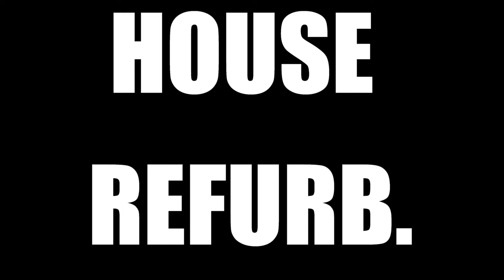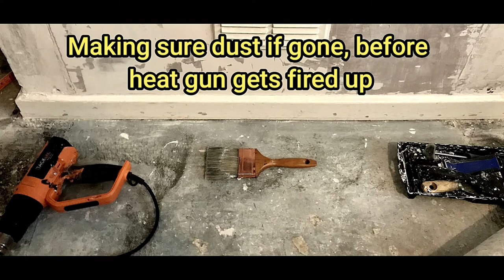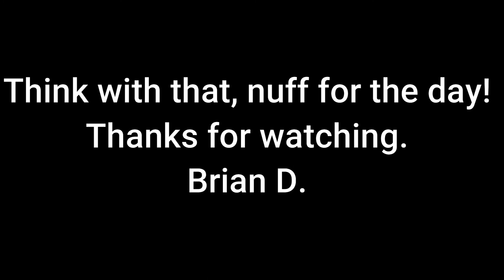Skirting Boards test & More Stripping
Testing the wood under the paint on the skirting boards, and speeded up footage up to head height on the walls.
Brian D.